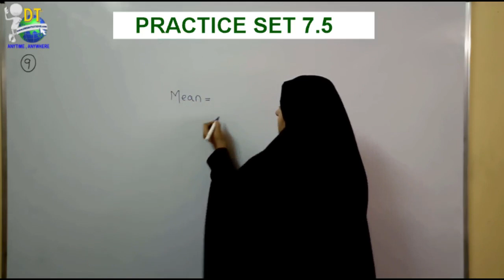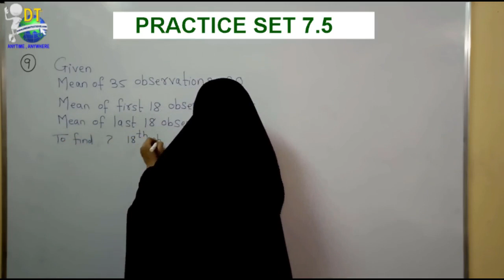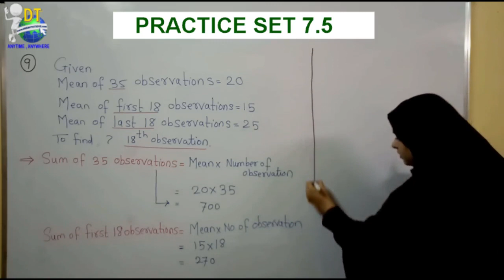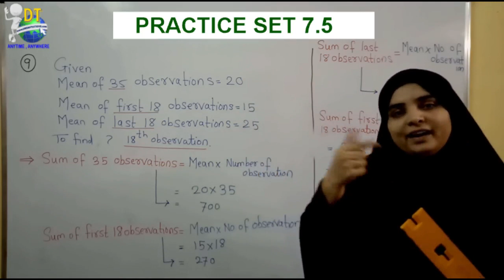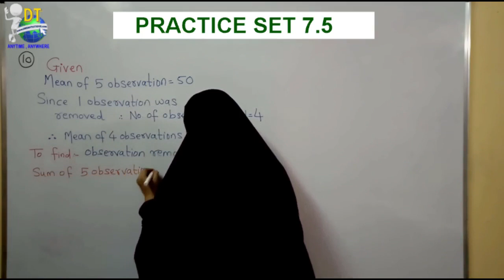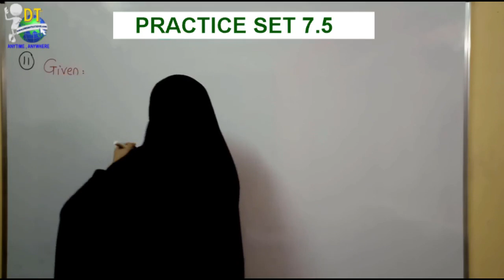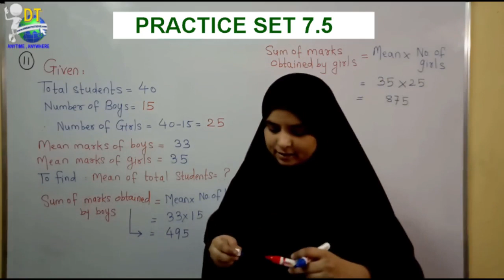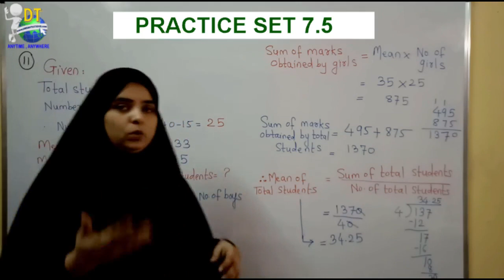7-14 Practice Set 7 5 9,10,11 1